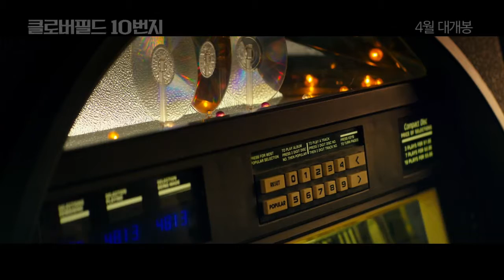[클로버필드 10번지] 1차 예고편